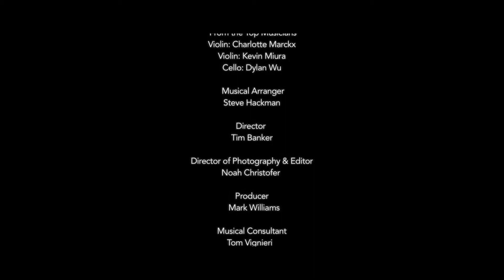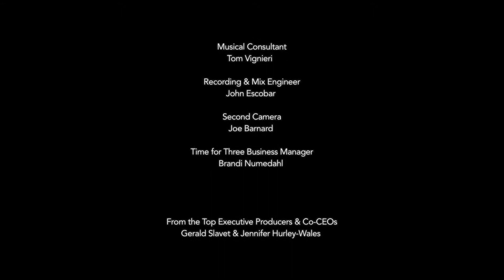Classical style A From the Top & Time for Three Cover